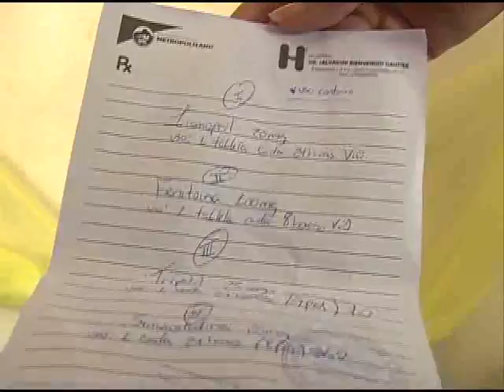Solicitan ayuda para medicamentos de señora tras accidente cerebrovascular